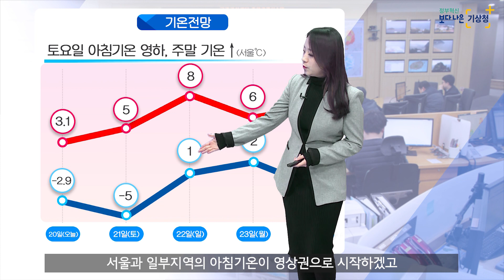[날씨터치Q/19시] 12월 21일(토) 아침기온 더 떨어져 추움, 오후 중부(서울) 빗방울, 눈날림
토요일 아침은 오늘보다 더 춥겠습니다
중부내륙과 남부내륙은 영하 10도 이하로 내려가는 곳이 있겠습니다
내일은 전국에 구름이 끼겠고
오후에는 서울, 경기도와 강원영서에
빗방울이 떨어지거나 눈이 날리는 곳이 있겠는데요
주말 날씨 알아보겠습니다

먼저 현재 대기가 건조한 곳이 있습니다
오늘 서쪽에 고기압이 위치하면서
고기압 순환을 따라 다소 건조한 서풍이 유입되고 있는데요

서풍이 산맥을 넘으면 더 건조해지기 때문에
현재 산맥 동쪽지역인 일부 강원영동과 대구를 포함한 경북내륙, 경상해안에는
건조특보가 발효중입니다
내일부터 일요일 아침까지 강원산지에는 바람도 강하게 불겠는데요
건조한 만큼 산불 조심해주시고 불씨관리 잘 해주시기 바랍니다

내일 기압배치를 보시면 고기압권에 들겠는데요
내일은 대륙고기압이 찬 성질을 잃어 동쪽으로 점점 이동하겠고
고기압의 가장자리에 들어 전국에 구름이 가끔 지날 것으로 예상됩니다
또한 시계방향으로 순환하는 고기압을 따라 온화한 서풍이 유입되겠습니다

때문에 낮에는 크게 춥지 않겠습니다
서울은 5도, 광주는 8도가 예상됩니다
다만 내일 아침은 오늘보다 더 춥겠습니다
현재 찬 공기가 머물고 있고
오늘 밤사이 하늘도 맑아서 복사냉각이 더 활발하겠는데요
아침기온 보시면 일부 내륙은 보라색분포로 영하10도 이하로 내려가겠고
대부분 영하권으로 시작합니다
서울은 영하5도, 춘천은 영하7도, 대구도 영하2도가 예상됩니다
내일 낮과 밤의 기온차가 큰 만큼 감기 조심하시기 바랍니다

내일 아침기온이 크게 떨어지면서 내륙에는 찬 공기가 남아있겠는데요
대기 하층에서는 지속적으로 온화한 바람이 불면서
따뜻한 공기가 찬 공기 위로 잘 떠올라 낮은 구름대가 만들어지겠습니다
따라서 내일 오후에는 서울, 경기도와 강원영서에 빗방울이 떨어지거나
기온이 낮은 곳에서는 눈이 날릴 수 있겠는데요
활동하는데 큰 무리는 없을 것으로 예상됩니다
일요일에도 늦은 밤에 경기북부와 강원영서북부에 눈 또는 비가 예상되는데요
주말 계획에 참고하시기 바랍니다

내일은 바다의 물결이 대체로 잔잔하겠지만
모레부터 제주도남쪽먼바다에는 바람이 차차 강해지겠습니다
물결도 최고 4m까지 높아질 것으로 예상되는데요
항해나 조업하는 선박들은 유의하시기 바랍니다

내일까지 대부분 지역의 아침기온이 영하로 내려가겠고
일요일에는 기온이 조금 오르겠습니다
서울과 일부지역의 아침기온이 영상권으로 시작하겠고
대체로 포근하겠습니다
날씨터치Q 였습니다